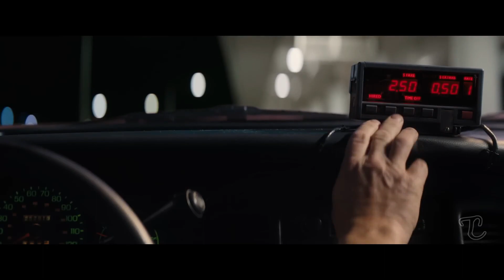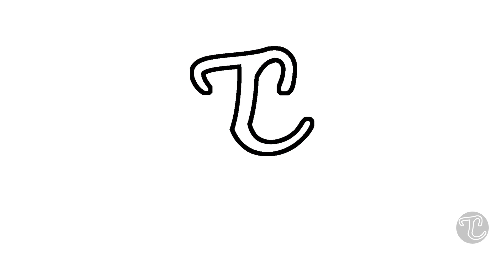DADDIO | Official Trailer (2024)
Only in theaters June 28, 2024.

Written and Directed by: Christy Hall

Starring: Dakota Johnson, Sean Penn

New York City. JFK airport. A young woman jumps into the backseat of a yellow taxi, the cabbie throws the vehicle into drive as the two head out into the night toward Manhattan, striking up the most unexpected conversation resulting in a single, epic remarkable journey.